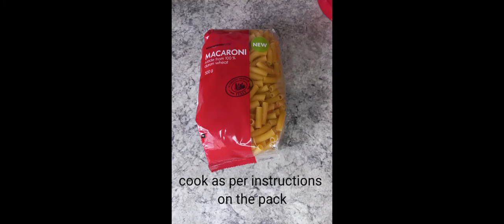easy macaroni pilchard bake| lazy day meal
This super simple macaroni pilchard bake is thee best quick hassle free meal for those lazy days. Keep watching for all ingredients and methods.